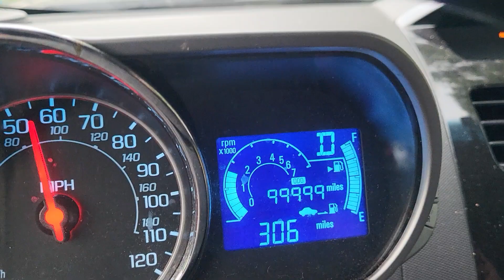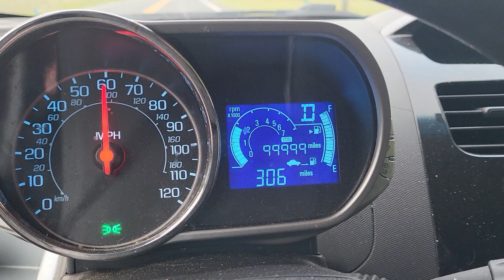June 20, 2023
Chevy hit 100,000 miles